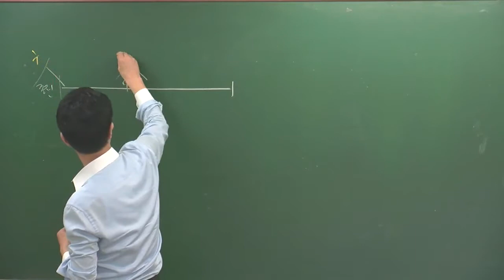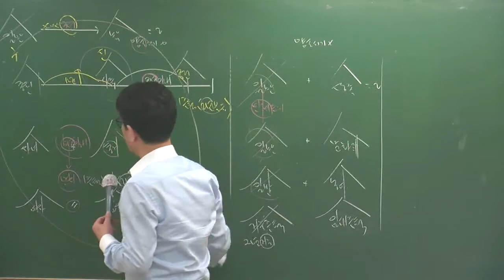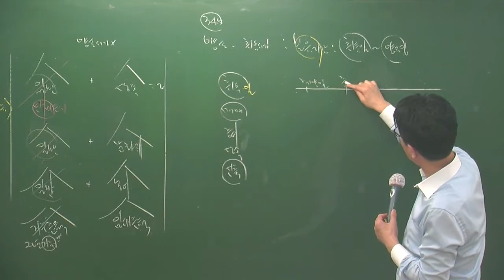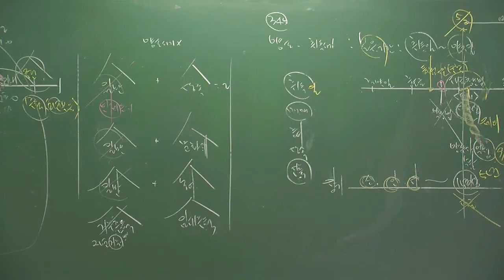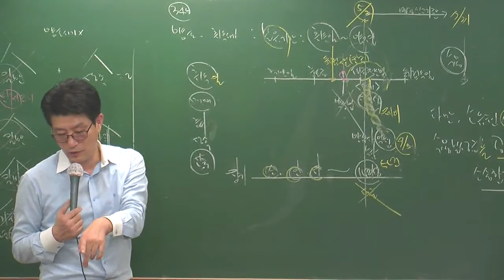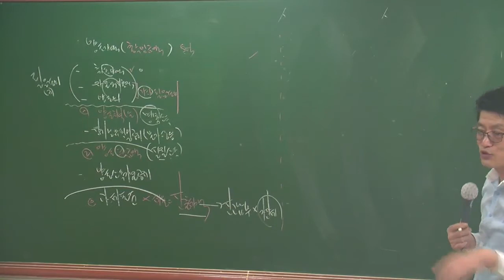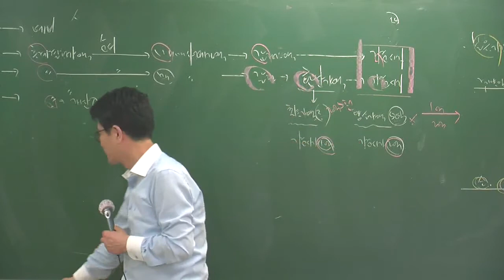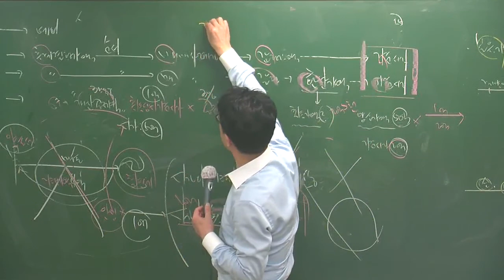세법4-19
4월 고급과정